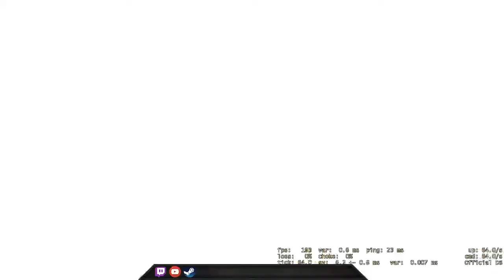1 Shot 2 Kills - CSGO Comp Full Game #240